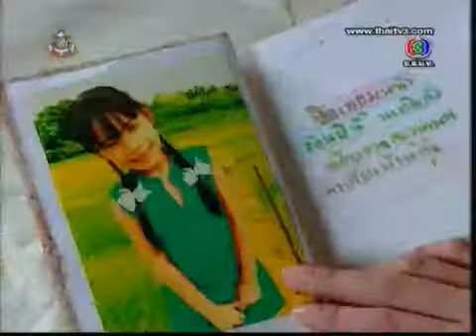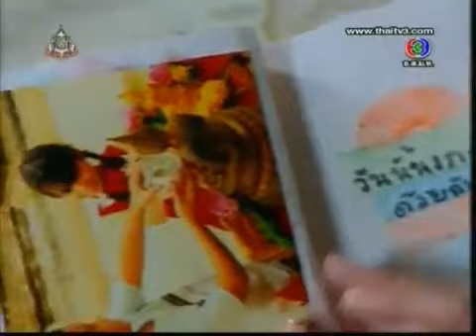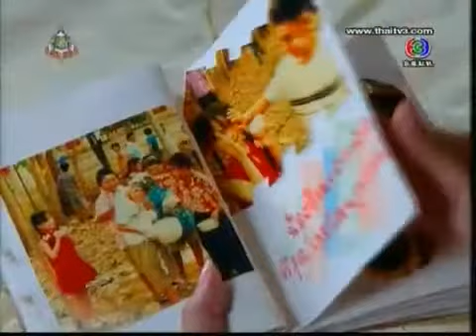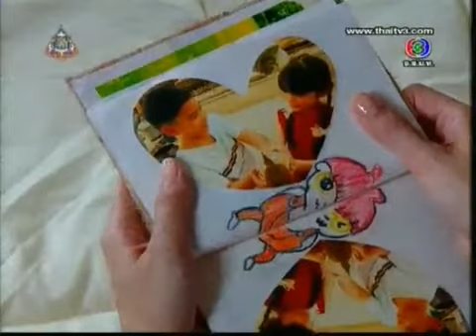Tawan Bahnthung. Ep19. 4-5.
ตะวันบ้านทุ่ง ตอนที่ 19.